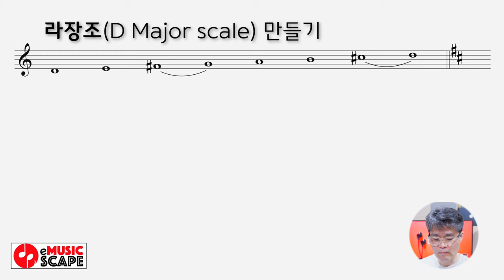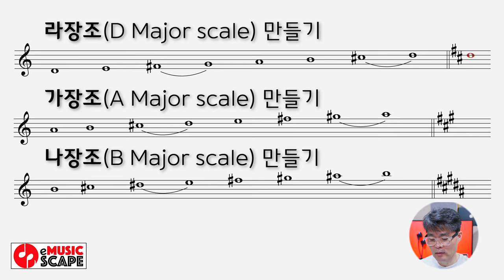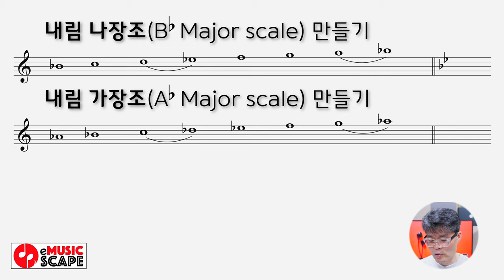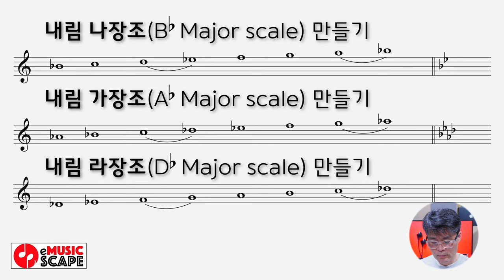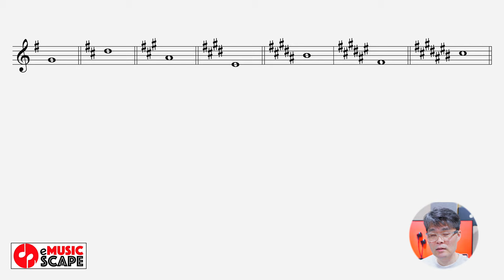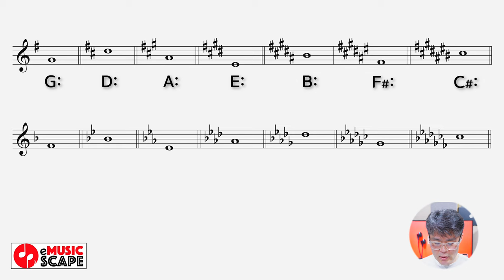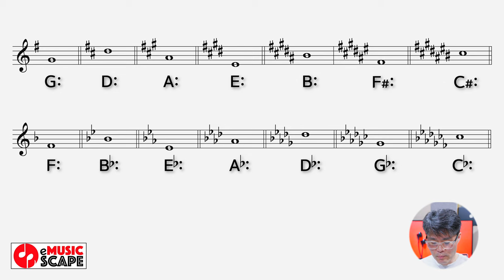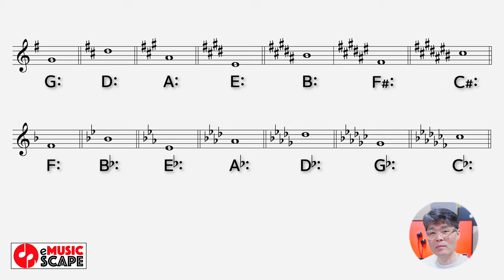음악이론, 그 머시라꼬! Lesson 4 - "음계" 마스터하기 그 두번째!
이번 수업은 음계에 대한 두번째 영상수업으로 장음계와 조성에 대해 같이 공부해 보겠습니다.

매주 수요일 저녁 음악이론 강좌가 업로드 됩니다.
음악이론의 기초라고 할 수 있는 음정, 음계(조성) 그리고 코드를 보고 읽는 법 등에 관련 된 영상들이 업로드 됩니다.
구독자 여러분들의 많은 관심 부탁드립니다.